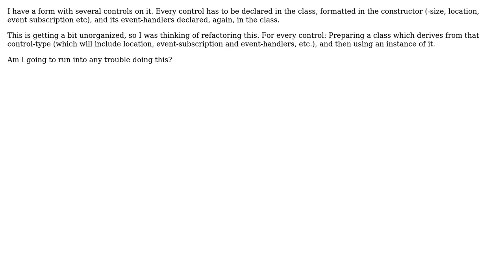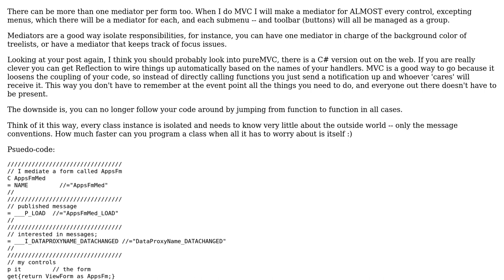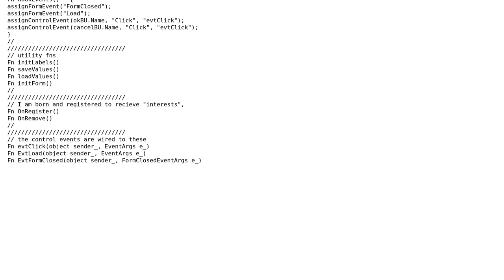Software Engineering: Should controls on a form be prepared in a separate class? (3 Solutions!!)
Software Engineering: Should controls on a form be prepared in a separate class?

With thanks & praise to God, and with thanks to the many people who have made this project possible! | Content (except music & images) licensed under CC BY-SA | Music | Images & others | With thanks to user Maxood user Mark user JeffO user ispiro user dsimcha and the Stack Exchange Network Trademarks are property of their respective owners. You are responsible for your own actions.